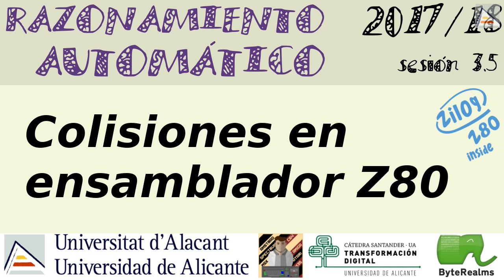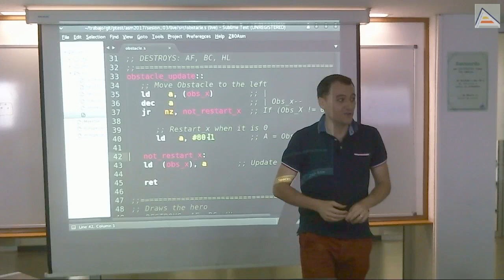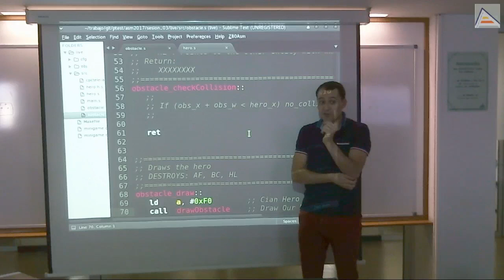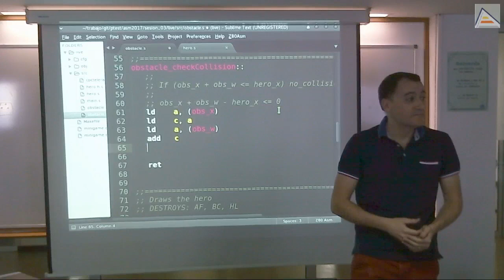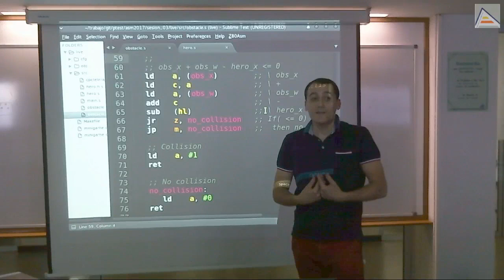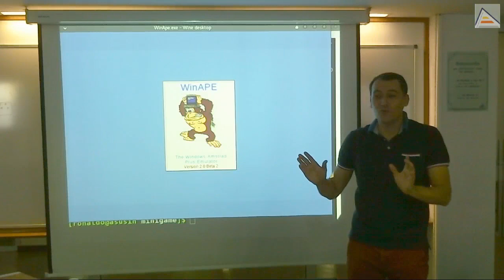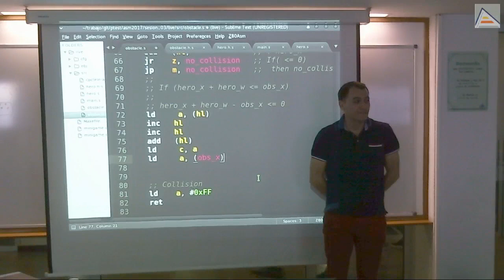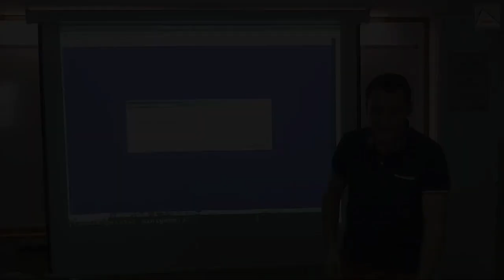Detección de colisiones en ensamblador Z80 [RA2017][Sesión 3.5]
Implementamos parcialmente la comprobación de colisiones entre 2 bounding boxes (cajas) en ensamblador del Z80. La implementación realizada es sencilla y ad-hoc (no genérica) a modo de ejemplo. Se deja como ejercicio implementar una versión genérica. Temas tratados:
   - Consideraciones sobre el paso de parámetros a la función de comprobación de colisiones
   - Paso por valor y paso por referencia
   - Paso por referencia constante en lenguajes de alto nivel y su inexistencia en el bajo nivel
   - Añadido de datos sobre alto y ancho a las entidades
   - Estructuración de los datos en memoria en el paso por referencia y comparación con su funcionamiento en lenguajes de alto nivel (C)
   - Consideraciones respecto a la igualdad en la comprobación de colisiones
   - Uso de álgebra de inecuaciones para comprobar condiciones complejas
   - Flags disponibles para comparar con 0 y saber si es menor, mayor o igual
   - Elaboración de cálculos para la comprobación de condiciones complejas
   - Apilación de saltos condicionales y su funcionamiento
   - Usar un indicador visual para comprobar el funcionamiento
   - Uso de la velocidad de simulación del emulador para depurar
   - Importancia de poner comentarios en operaciones complejas